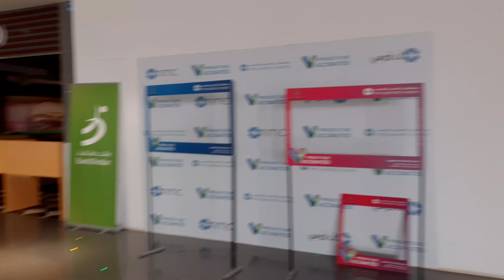Oman Vaccine for everyone | عمان ویکسین سب کے لئے